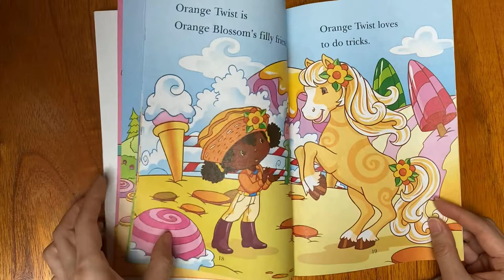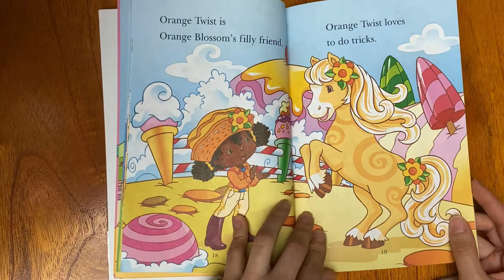Strawberry Shortcake's Filly Friends